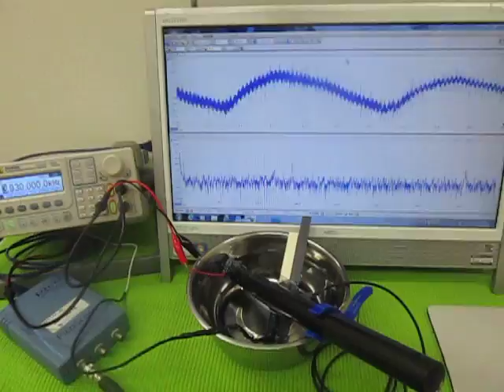超音波（発振制御）プローブ （超音波システム研究所 ultrasonic-labo）